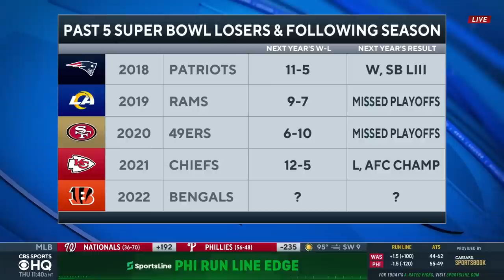Bengals Training Camp: EXPECTATIONS for Joe Borrow + Upcoming Season OUTLOOK + MORE | CBS Sports HQ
Pete Prisco and Rick Spielman join CBS Sports HQ live from the Bengals training camp to give the latest updates.